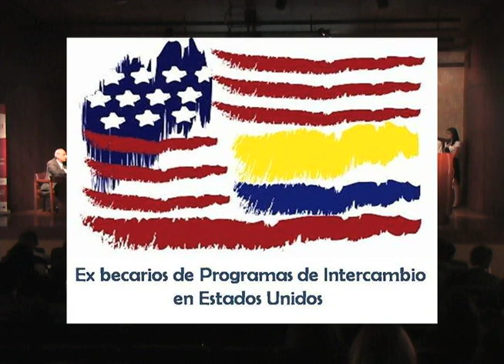PRIMER CONGRESO ASOUSA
La Embajada de Estados Unidos realizó el Primer Congreso Nacional de Ex Becarios el pasado 26 de mayo de 2010. El evento contó con la presencia de más de 80 ex becarios procedentes de diferentes regiones del país. Durante el evento, el embajador William Brownfield entregó el Primer Reconocimiento al Servicio Público "Rodrigo Lara Bonilla" 2010 al ex presidente de Colombia y uno de los primeros participantes en el programa de Visitantes Internacionales en 1952, Belisario Betancur Cuartas, a nombre de la Asociación Colombiana de Ex Becarios - ASOUSA.  En la entrega del reconocimiento, se hicieron también presentes el Senador Rodrigo Lara Restrepo y su familia, quienes tuvieron un emotivo re encuentro con el ex presidente Betancur. El fallecido ex ministro Rodrigo Lara Bonilla, fue también ex becario del Programa de Visitantes Internacionales en 1983.
El congreso también contó con la presencia del Doctor Ramón Fayad, ex becario Fulbright y ex rector de la Universidad Nacional de Colombia quien pronunció el discurso central del evento.
El Primer Congreso Nacional de Ex Becarios fue también el marco de las primeras elecciones de Junta Ejecutiva Nacional de ASOUSA, en las cuales se eligió al Doctor Rafael Serrano Sarmiento, ex becario de dos programas de intercambio, el Programa de Visitantes Internacionales y las Becas Fulbright-LASPAU, como el primer Presidente Nacional de la asociación.
ASOUSA reúne a participantes colombianos de todos los programas de intercambio del gobierno estadounidense y ya cuenta con cinco capítulos regionales constituidos y dos en proceso de conformación. Las Juntas Ejecutivas de los diferentes capítulos de ASOUSA también fueron presentadas y reconocidas en una ceremonia que se llevó a cabo durante el congreso.